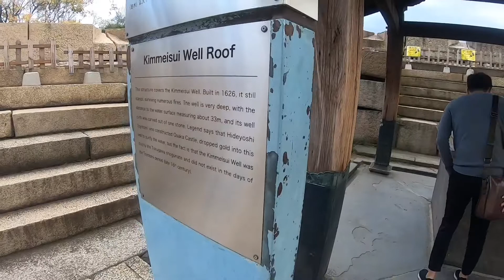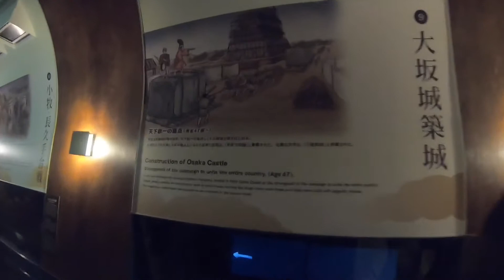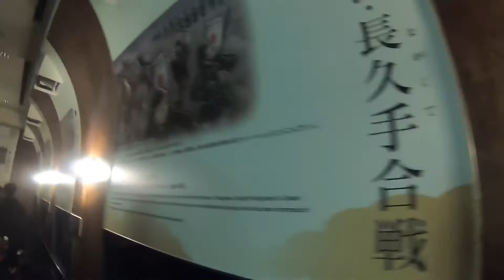JAPAN TRIP | Sugoi! Osaka Castle Megah dan Luas Banget! | TRAVLOGUE